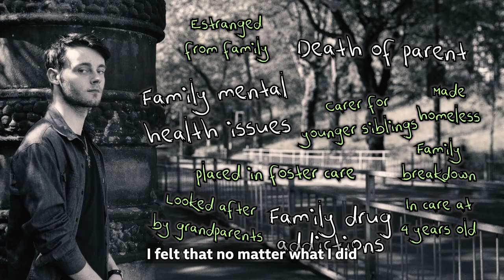Mentoring Matters Short Film